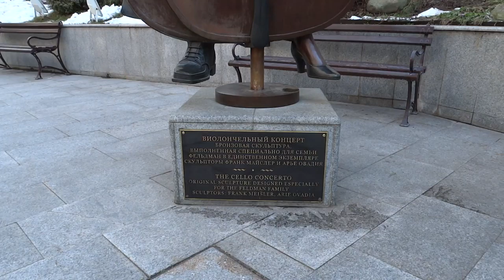Скульптура "Виолончельный концерт" Харьков 16.12.2015